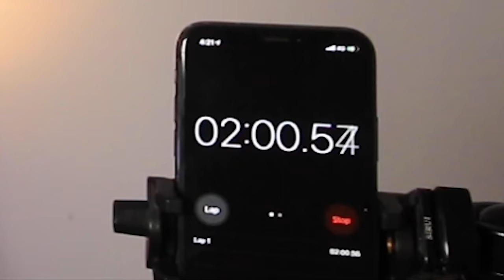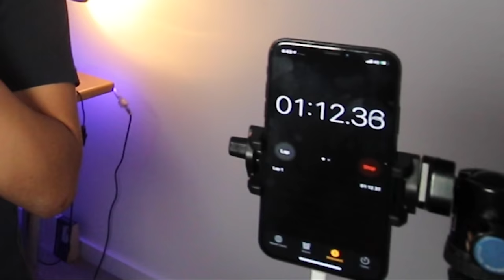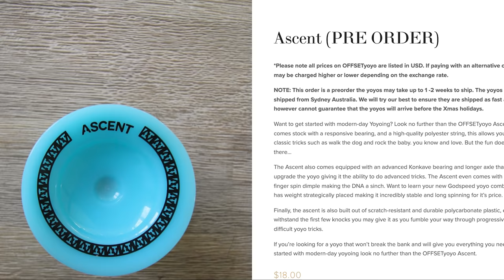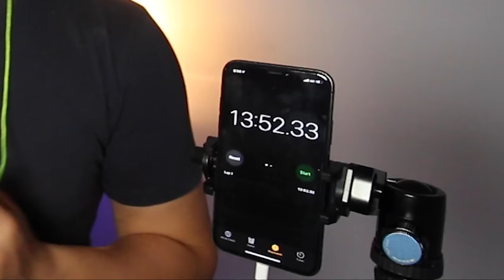I Attempted The World's LONGEST Yoyo Sleeper